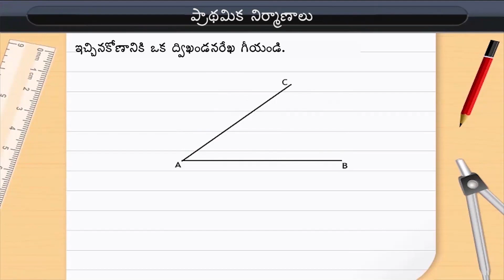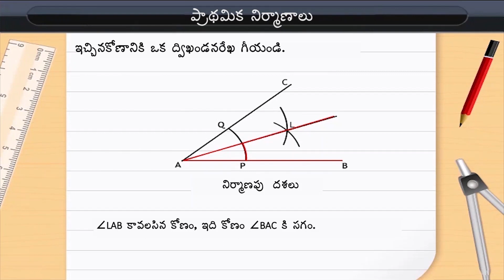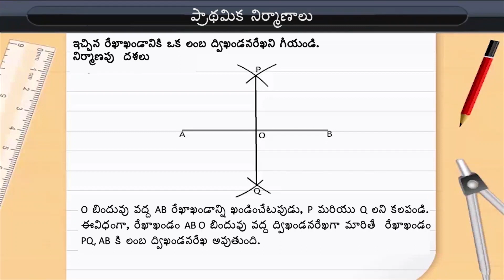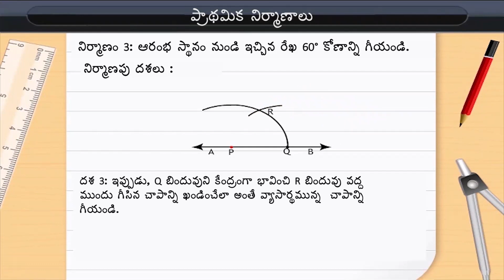ప్రాథమిక నిర్మాణాలు | Basic Constructions | Class 9 | Maths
Check out our Thinkbooks on Amazon, teaching 21st Century skills like:
- Analytical Thinking,
- English Ability and
- Maths Aptitude